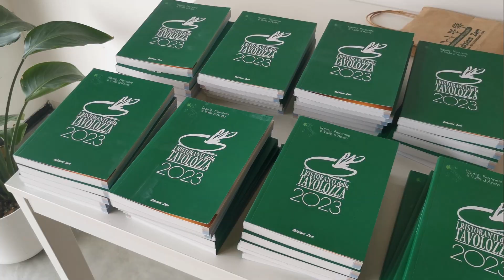Intervista Roberto Pisani - Ristoranti della Tavolozza